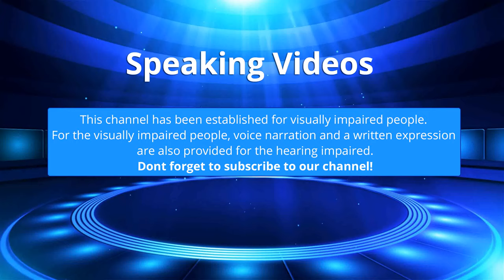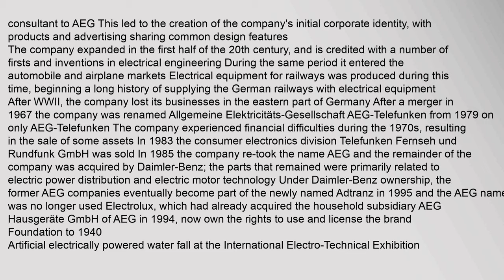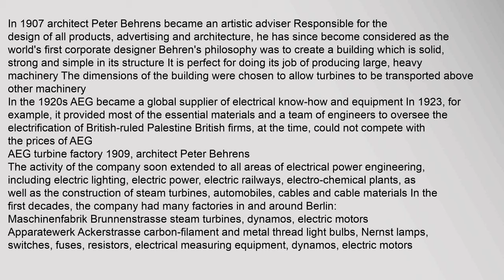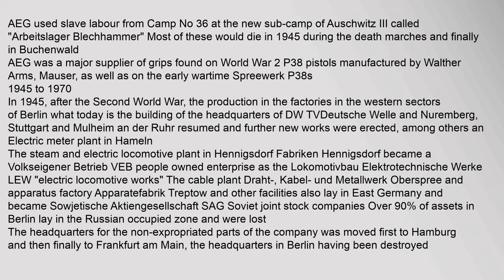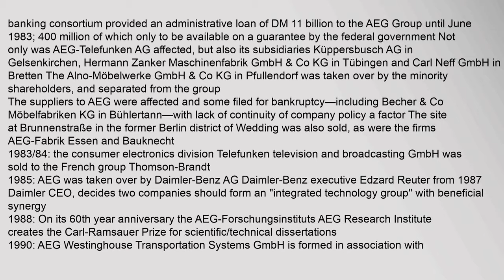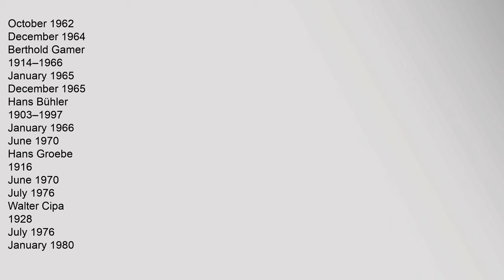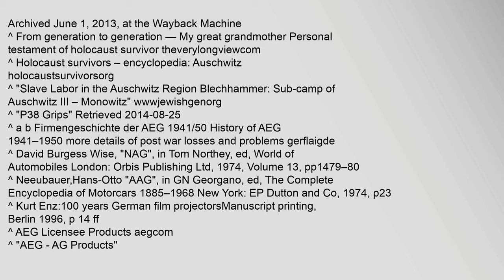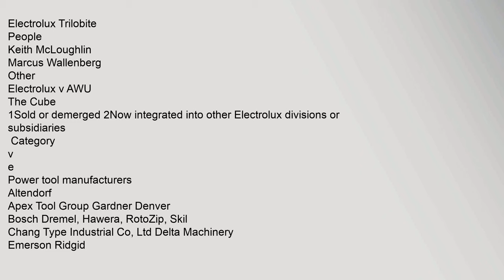AEG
Contents
1,History
11,Summary
12,Foundation,to,1940
13,The,Nazi,era,and,World,War,II
14,1945,to,1970